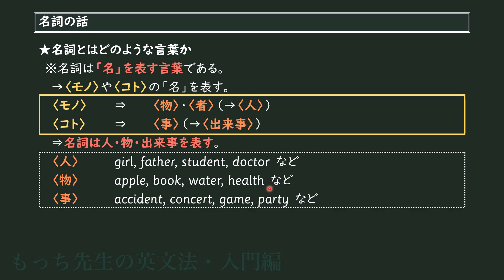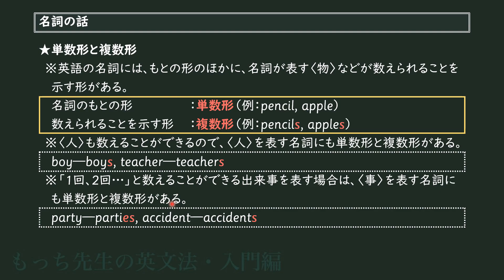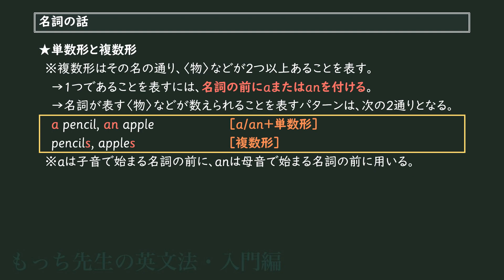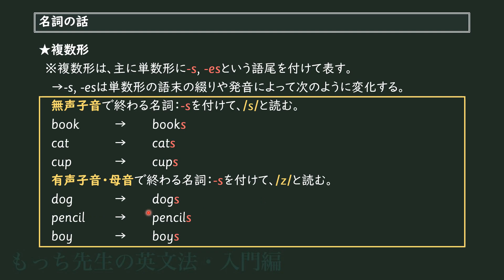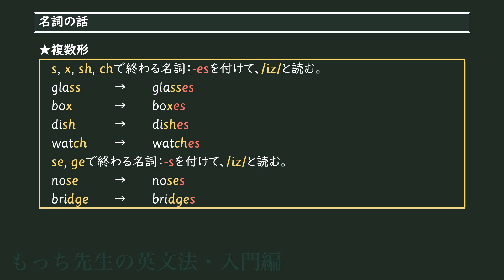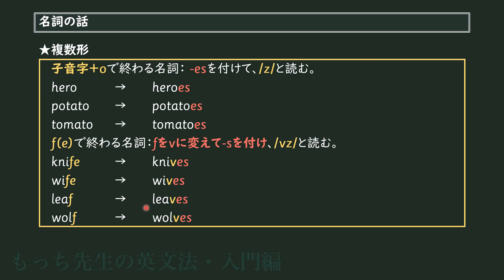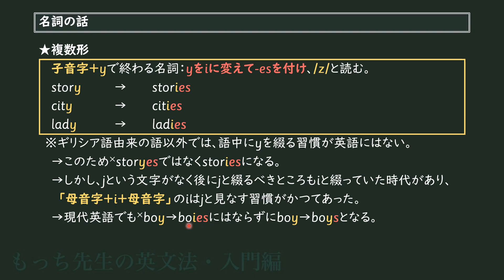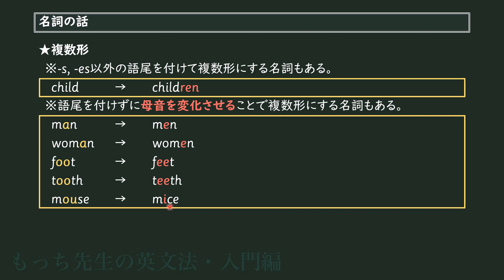名詞の話（その1）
全3回の初回です。名詞とはどのような語についてのお話と、単数形と複数形についてのお話です。

もっち先生の英文法のコンセプトについては、こちらの動画をご覧ください。

『英文理解の基礎知識』絶賛発売中！